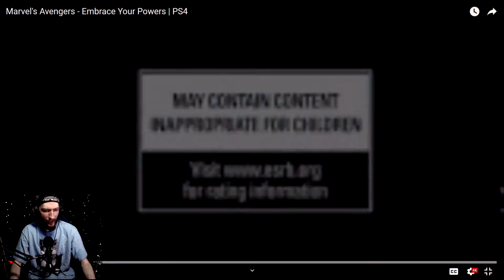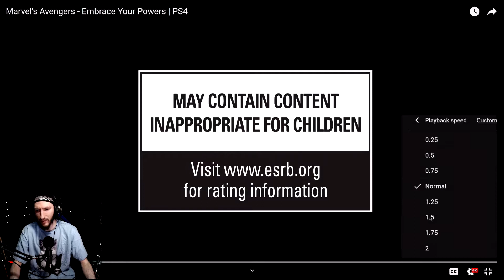Let's Talk - Marvel's Avengers (Embrace Your Powers Trailer)